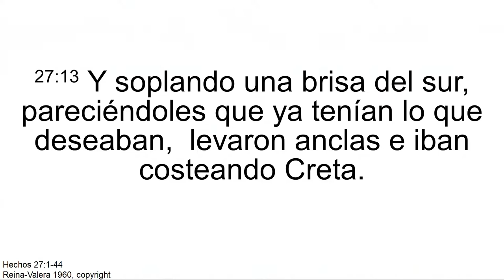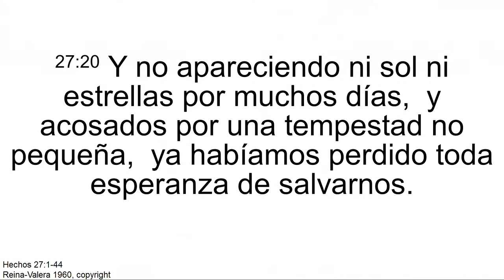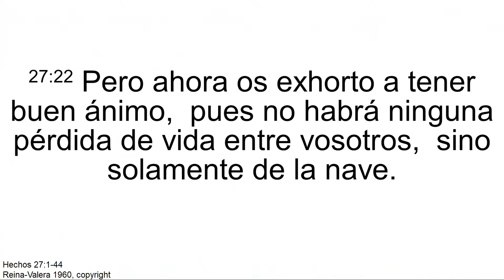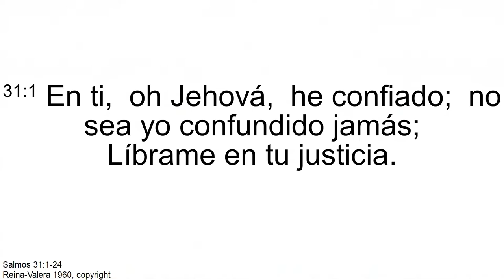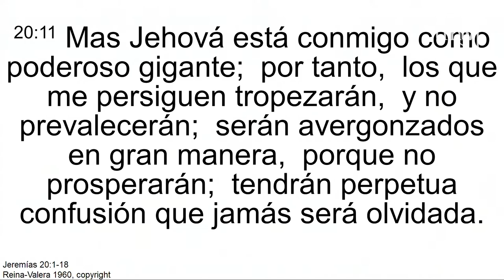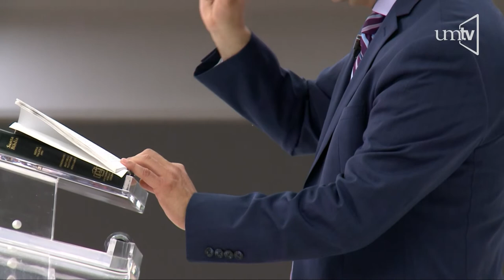"Redimidos para servir" Pr. César Turrubiates